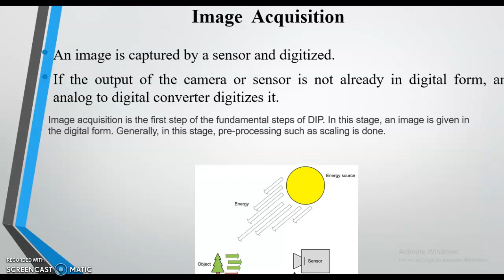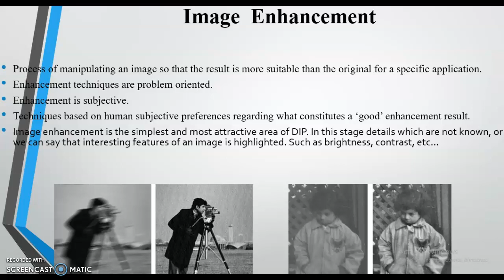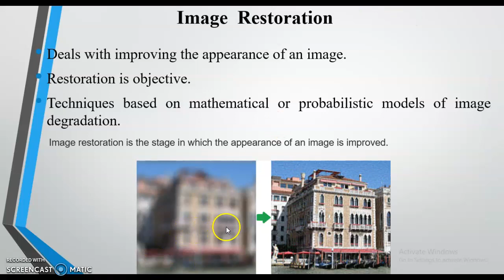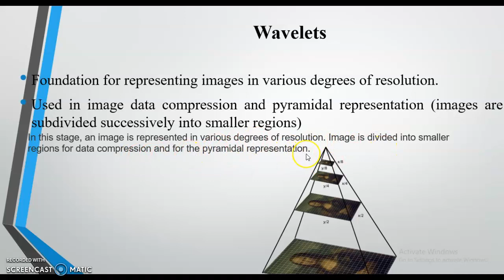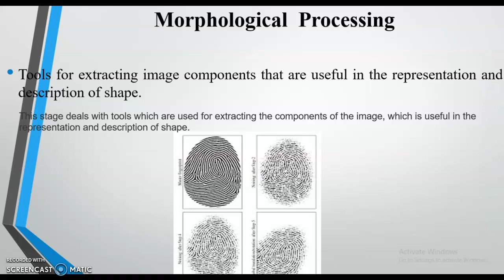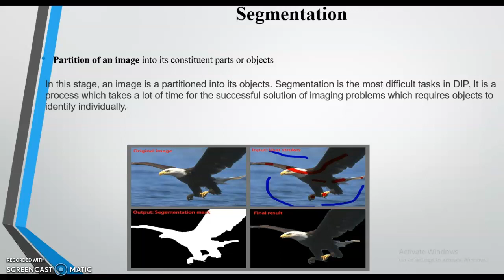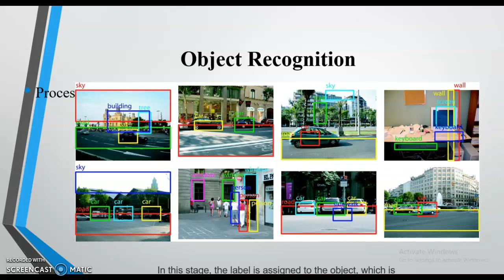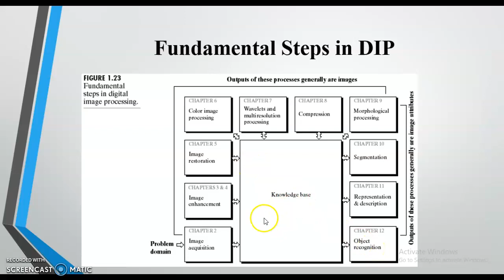dip2:fundamenta steps in dip